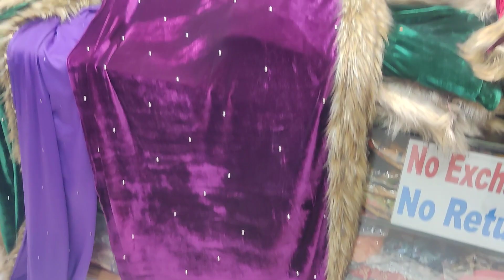৪৫০ টাকার সাইক্লোন অফার।। Velvet Shawl Price / biggest Wholesale shop in Dhaka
৪৫০ টাকার সাইক্লোন অফার।। Velvet Shawl Price / biggest Wholesale shop in Dhaka